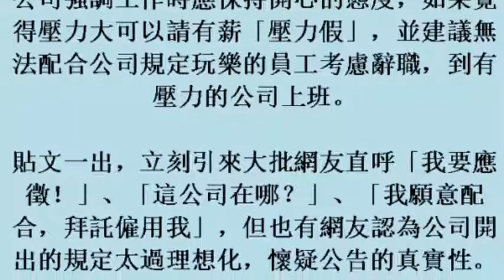真假？上班規定玩樂1小時 還可請「壓力假」